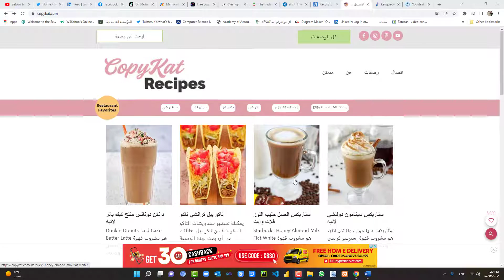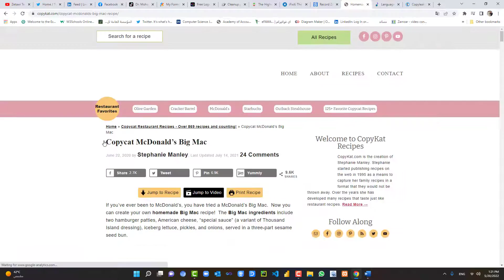مواقع بتغير حياتك الجزء 87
الحصول على وصفة اي وجبة